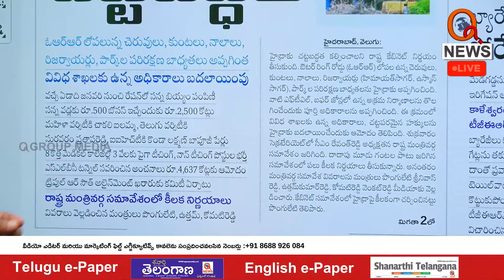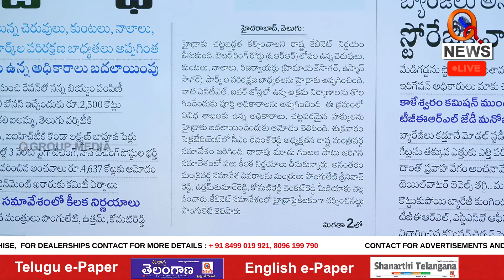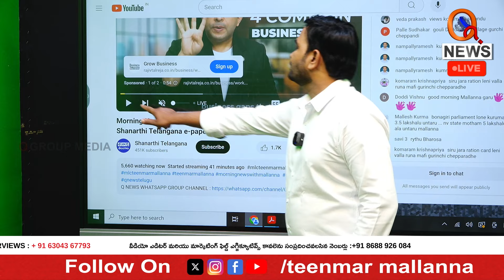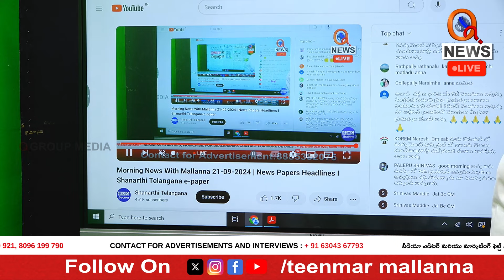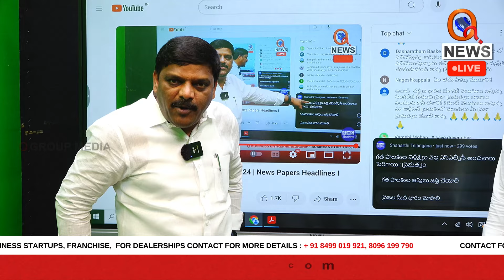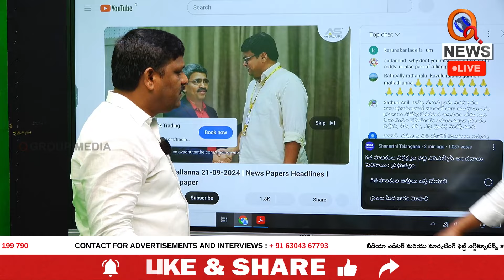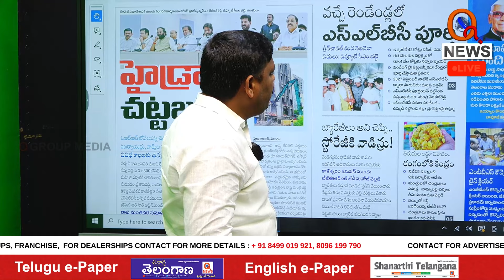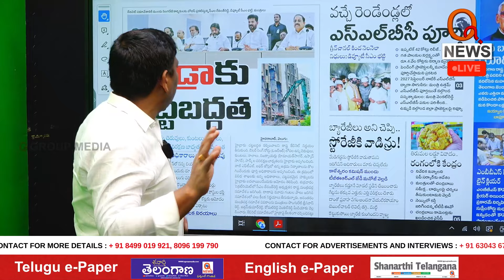Why Should People Be Punished for the Negligence of Past RulersI Shanarthi Telangana